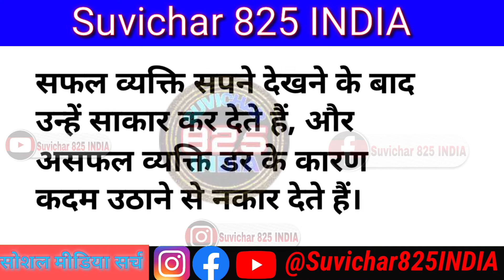Teacher Ke Liye Best Suvichar टीचर के लिए बेस्ट सुविचार Suvichar Anmol vichar aaj ka suvichar